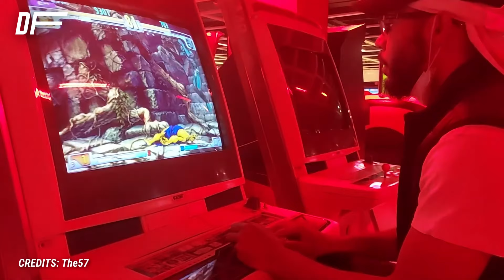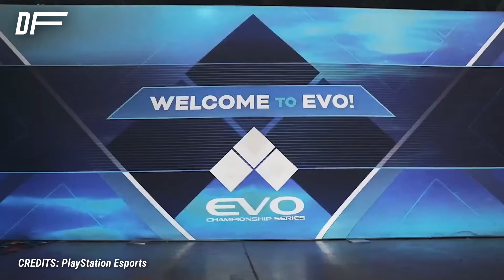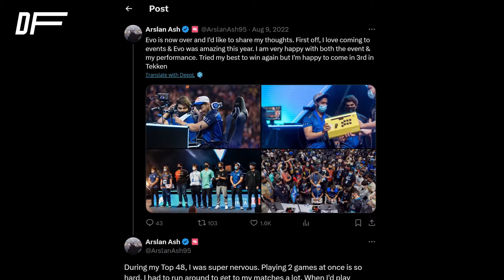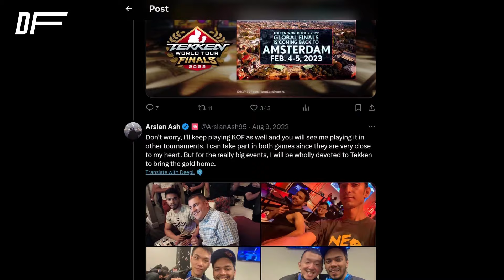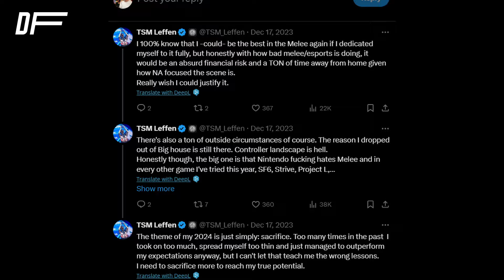What Does it Mean to be a Champion?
Everyone strives to be at the top, to be the best. But what does it mean to be the best and where is that top? Is the best player the one who conquered a single title, with nobody coming even close to dethroning them, or is it a player who is so multi-faceted that they achieved prestigious victories across half a dozen totally different titles? In this video, we tried to look into exactly that.

🚩Follow us 🚩